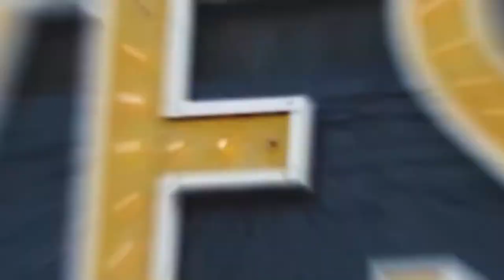House of Yes | Block Party 2019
Relive the magic of the House of Yes Block Party!

Video by Where They Were @where.they.were

House of Yes is a circus performance nightclub and creative collective based on Brooklyn, NYC. Find out more at houseofyes.org | @houseofyesnyc